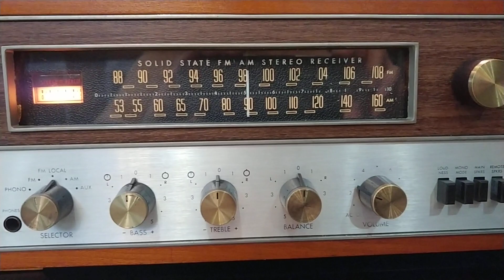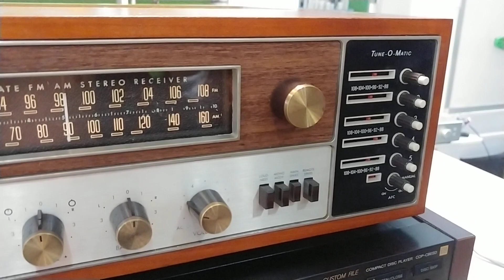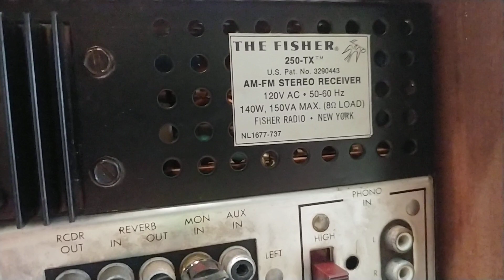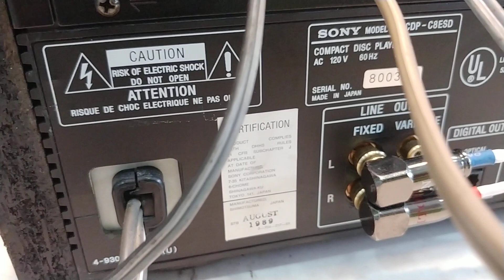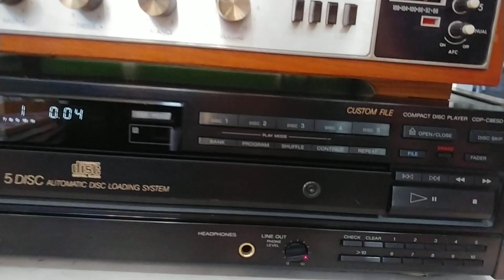Test chức năng Fisher 250TX nguyên zin & đẹp xuất sắc. Giá 16tr